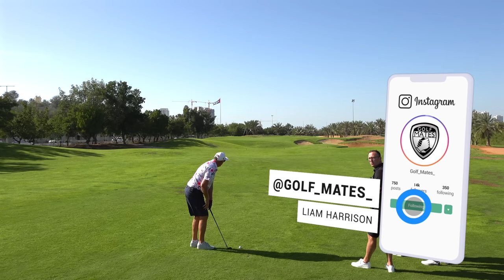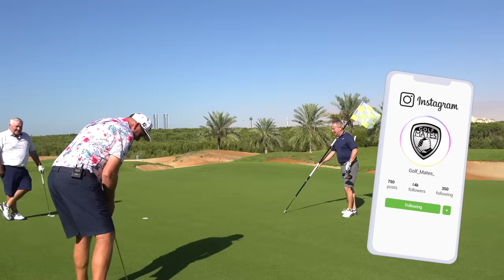THE MEGA GOLF MATCH - It's All On The Line !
In today's video Myself, Mr Barlow and Ebay Pete team up to try and take down the force that is Simon Payne The PGA PROFESSIONAL at Tower Links Golf Club!